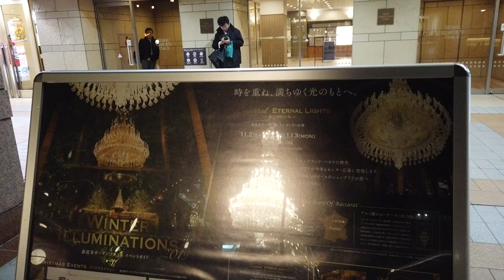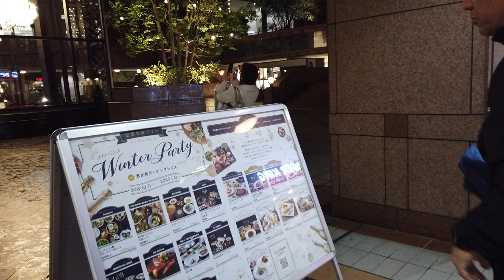Yebisu Garden Place -Tokyo illumination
We took many pictures and continue our journey to look at many lights in Tokyo. It is end of November and I personally consider it a best time to visit Japan. It is not hot anymore and still not as cold. It is rainy sometimes, but for most of the time it is a wonderful weather. Whole Japan lit up with beautiful lights, trees changing its colors and it is simply beautiful. And it is not as many tourists as you can see during the summer.